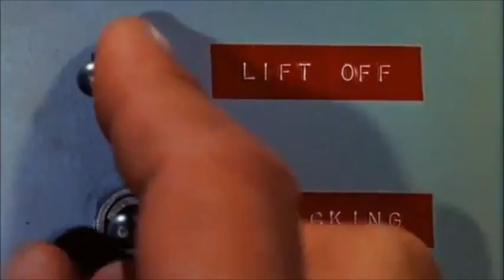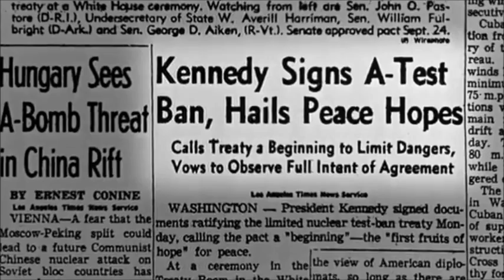Operation Dominic — Starfish Prime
Starfish Prime — один из проектов США по изучению воздействия ядерного взрыва в условиях космического пространства, являлся частью большой серии из 36 ядерных испытаний произведенных в рамках проекта Доминик с 25 апреля по 4 ноября 1962 года.